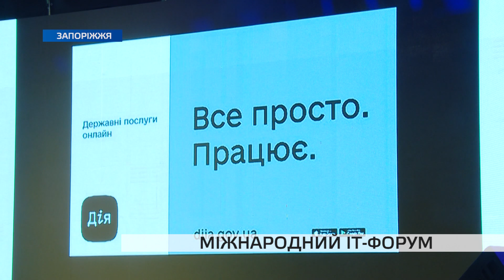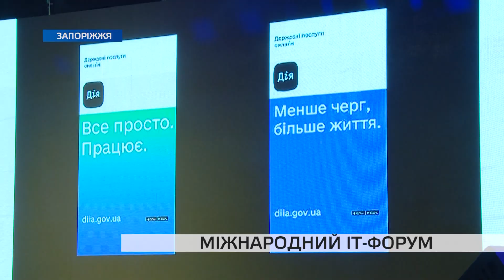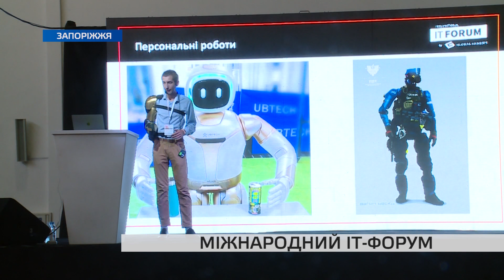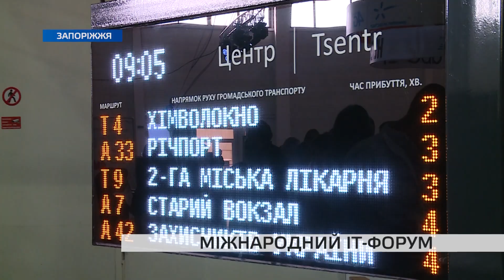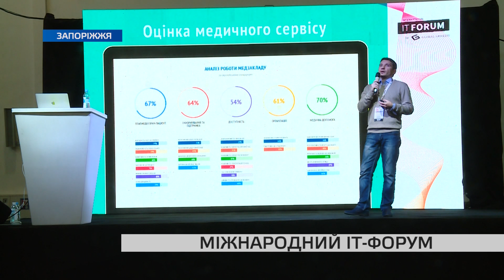Головна IT-подія країни у Запоріжжі: підсумки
12 тисяч відвідувачів, 6 спікерів міжнародного та національного рівнів, а також представники компаній з понад 10-ти країн. Таким у Запоріжжі був International IT-форум-2019. Протягом дня у стінах «Козак-палацу» провели більше 20-ти лекцій провідних фахівців.